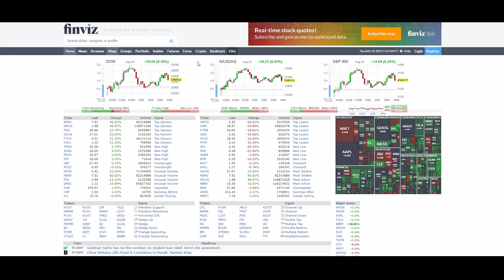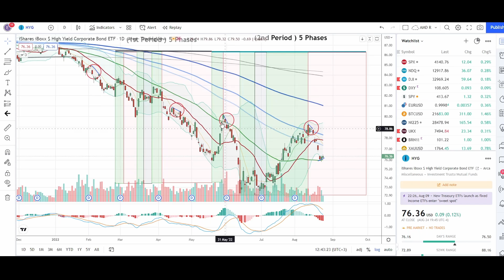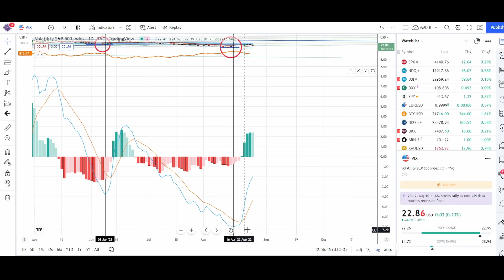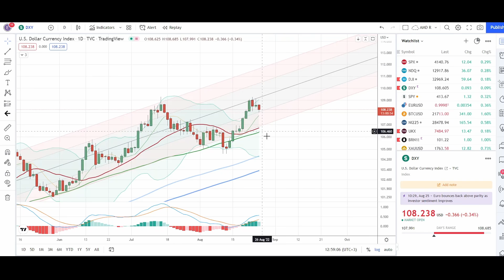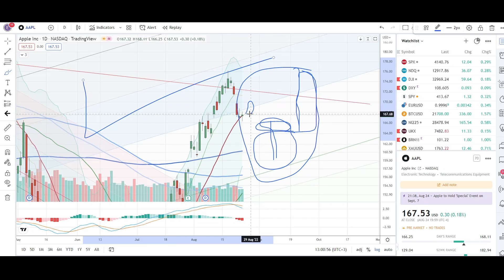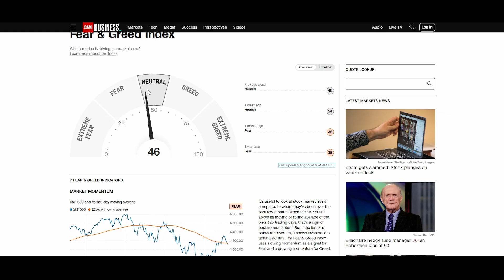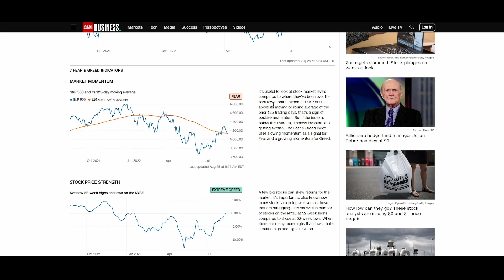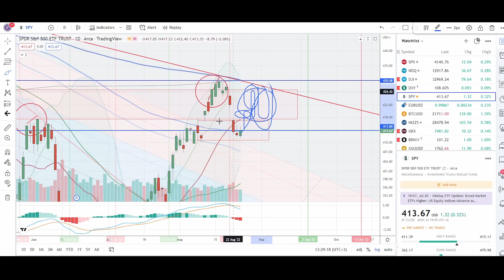SPY Analysis - Stock Market Crash Dead Cat Bounce Will Lead Bulls to Slaughter | QQQ AAPL TSLA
Includes a technical analysis of the S&P 500 ( SPY ) NASDAQ ( QQQ ) Apple ( AAPL ) Tesla ( TSLA ) and DXY ( Dollar Index ).  And an overview of stock market news.
We also discuss several stock market bottom technical indicators & strategies on how to trade and profit from the current crash, the short-term rebound and the great collapse & recession that will follow both shortly after.

Infamous on reddit for going from 11K to 110K in 1 month.
For $20 a month you can support me and follow all my crazy trades on discord